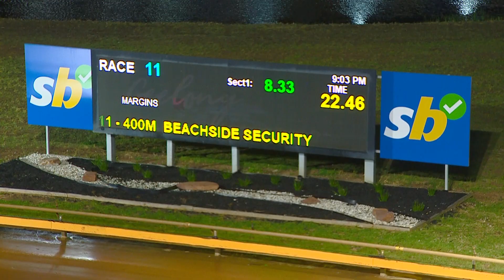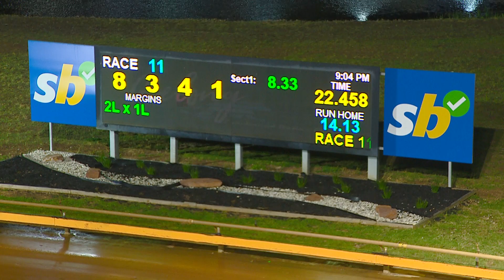GEL SAT 28 SEP 24 R11